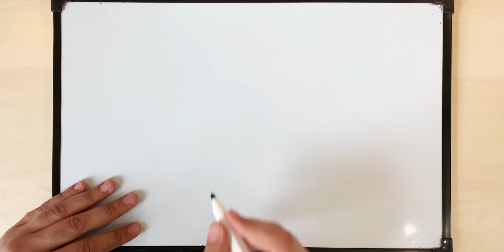How to Draw a Happy Shark - Step by Step | كيفية رسم سمكة قرش سعيدة بطريقة سهلة - خطوة بخطوة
حمل تطبيق التلوين الجديد من هنا Are you bored and would like to do some drawing activities or to teach your kids how to draw? here is an easy way to draw a happy shark - step by step.

This video is also suitable for kids to learn how to draw a shark by themselves.

I would recommend using a whiteboard as I'm doing in the video to easily correct any mistakes especially while learning these ways for the first time.

هل تود تعلم كيفية رسم سمكة قرش سعيدة بطريقة سهلة؟ في هذا الفيديو، نشرح طريقه لرسم سمكة قرش خطوة بخطوة

هذه الفيديو مناسب للكبار والصغار

ننصح باستخدام سبورة رسم اذا امكن في فترة التعلم لسهولة المسح وتصحيح الاخطاء.